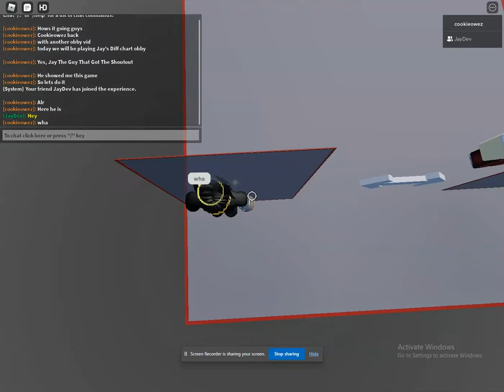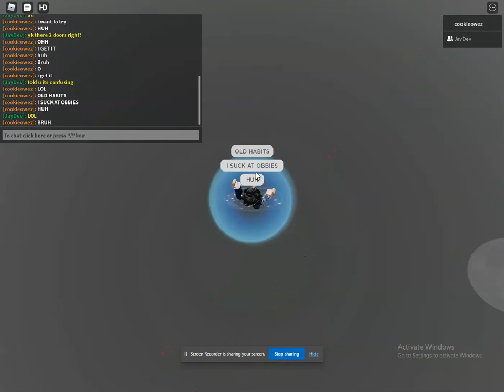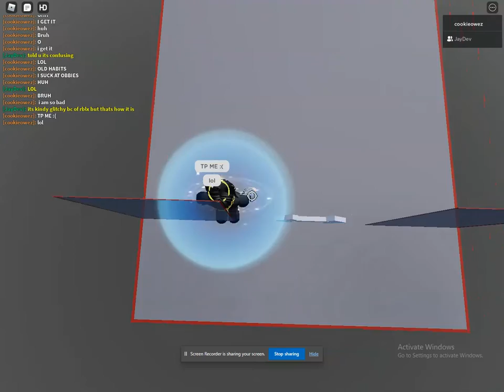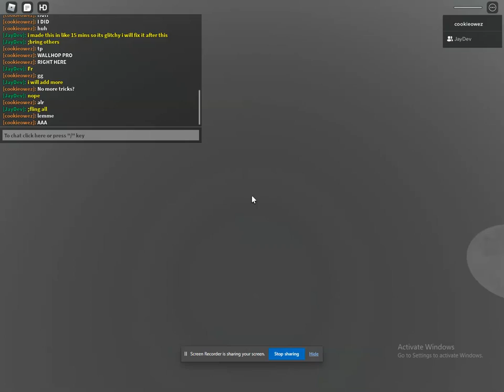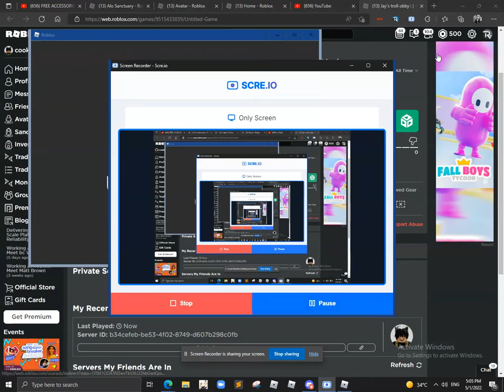Playing Jay's Troll Obby